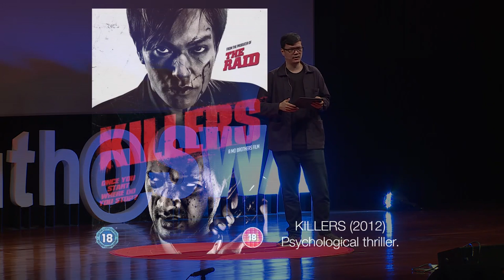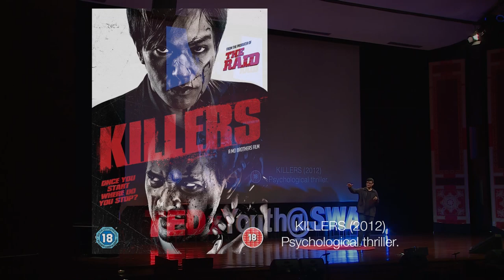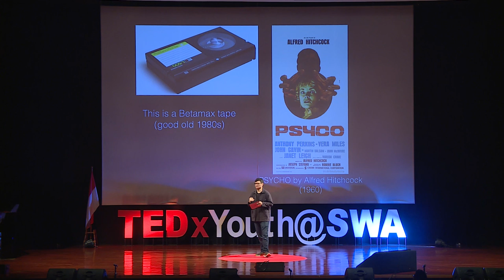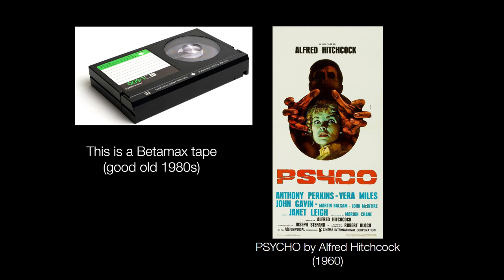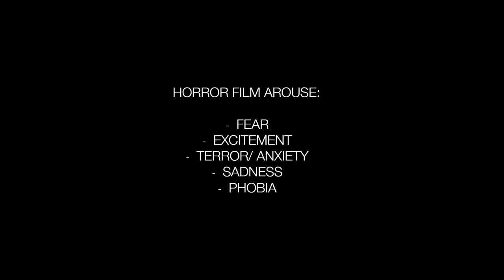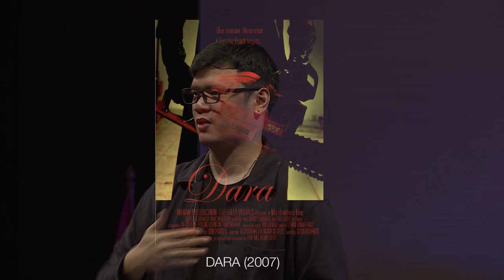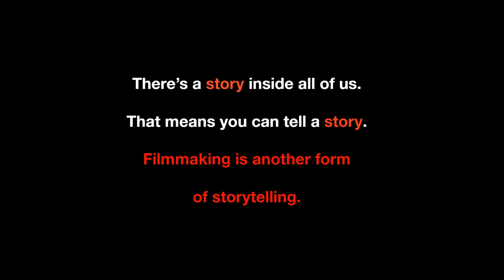My Journey into Film and the Horror Genre | Timo Tjahjanto | TEDxYouth@SWA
Timo Tjahjanto leads an exciting journey through his development as a producer and director as well as his entry point into and lifelong fascination with the macabre and horror genre of film. He shows that there is much more to the industry and craft through wonderful insights into his experiences and successful career. Timo Tjahjanto is an award winning film and critically acclaimed film director and writer best known for his numerous successful films including May The Devil Take You (2018), Netflix’s The Night Comes for Us (2018), Killers (2014) and Macabre (2009). With no clear end in sight, he is transforming the film industry with his passion and creativity. This talk was given at a TEDx event using the TED conference format but independently organized by a local community.